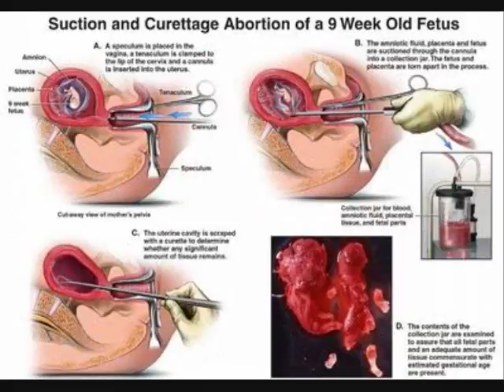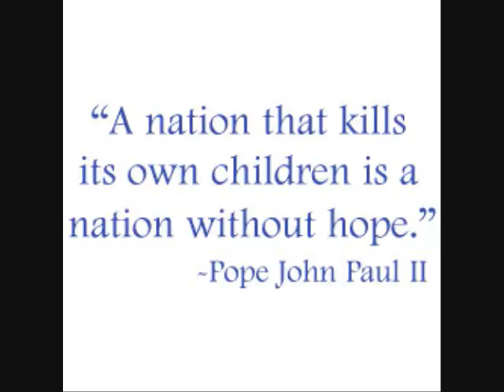Abortion for PBN by sweetandbenice and 23missnat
Video about abortion.

Warning! some image contents may be graphic.